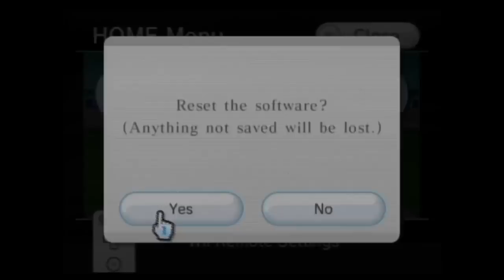Glove & Boots - Double Dribble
bobble bribble